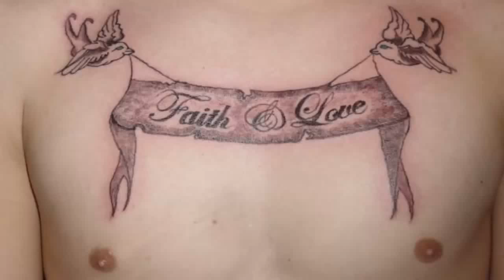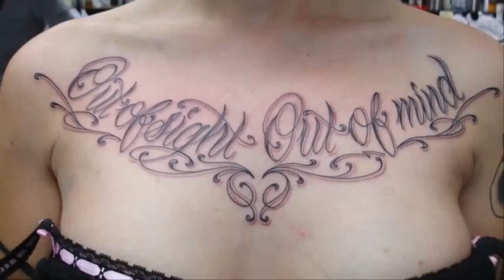Best Chest Tattoos for Girls and Boys - Amazing Tattoo Designs HD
Best Tattoos in the World - Best Tattoo Artists in the World
►3D TATS P1 :
►3D TATS P2 :
►3D TATS P3 :
►TATTOO FOR MEN :
►TATTOO FOR GIRLS :
►COUPLE TATTOOS :
►HOT BODY WITH TATTOOS :
►MEN TATTOOS :
►YOUR NEXT 3D TATTOO :
►WORST TATTOOS :
►SEXY TATTOOS ON WOMEN :
►SCARY TATTOOS :
►ANIMAL TATTOOS :
►PORTRAIT TATTOOS :
►SEXY GIRLS :
►FUNNY TATTOOS :
►3D HAND TATTOOS :
►ART TATTOOS :
►ARM TATTOOS :
►CHEST TATTOOS :
►FOOT TATTOOS :
►TATTS FOR MEN :